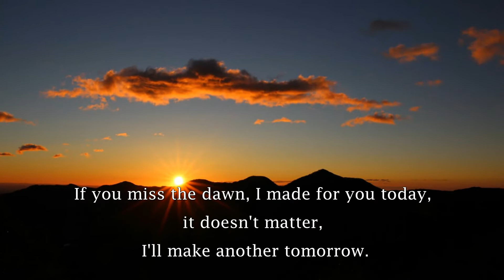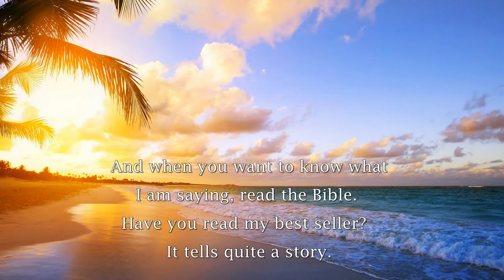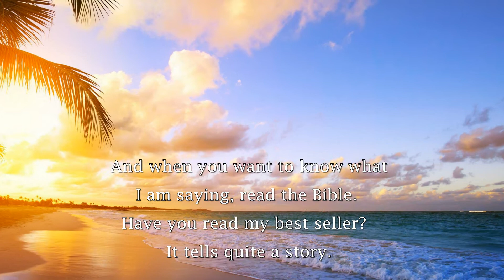Listen Carefully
Captions have been borrowed from the press campaign of the Church of Singapore.  Some were edited for proper grammar.  Graphics used are also different from what the Church of Singapore used.  Enjoy!

This video is owned by Moonlight6869 of Creative Artistry Photo Montage Videos